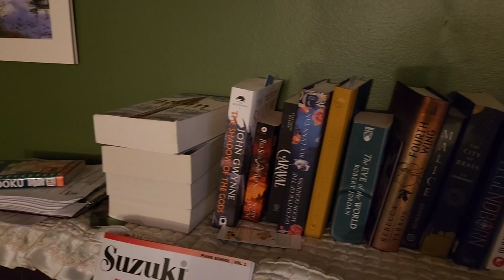New Year New Resolutions